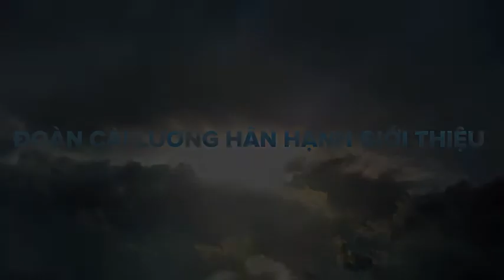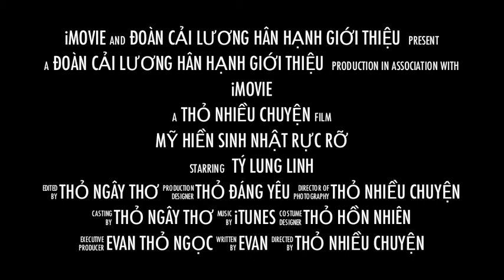Trailer - Sinh Nhật Mỹ Hiền (04-2013)